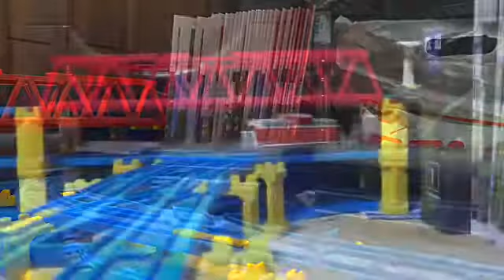HTTR 風になる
ジブリ・ソングの1つ、風になるを使用した、プラレール鉄道PVです。
心地よい風の中を走る、機関車・客車・貨車を使用した列車たちの姿をイメージして制作しました。
そのため出演している列車たちが、心地よい風の中を、旅する形で楽しく走っています。
本来はつじあやのが直接歌っているVerで制作をする予定でしたが、著作権の問題でブロックされそうだと思ったので、コロムビアVerで制作しました。